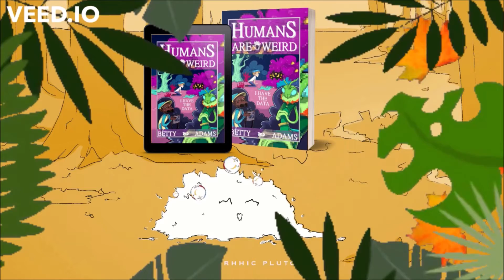Humans are Weird: I Have the Data - The Aliens Are Always Watching